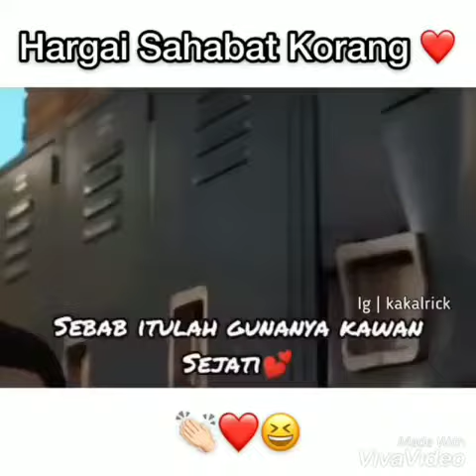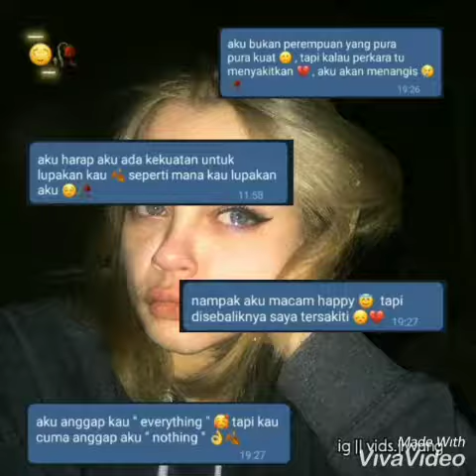Kisah viral di whatsapp | lihat sampai habis lawak habar video last